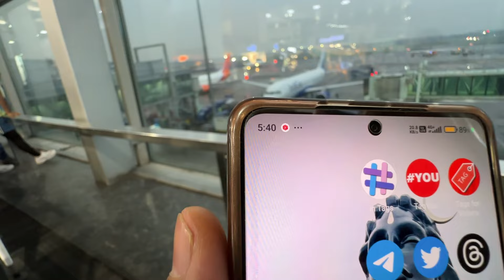Honeymoon Trip End 😧 Shreya Ka is 5 Star ⭐️ Hotel se Jane Ka Man Nahi Ho Raha 🤣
Social:-